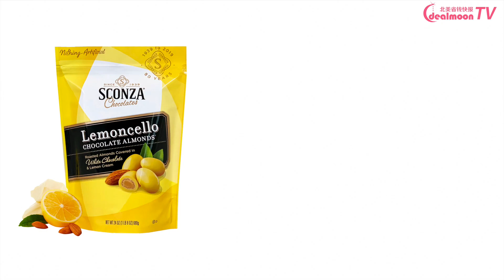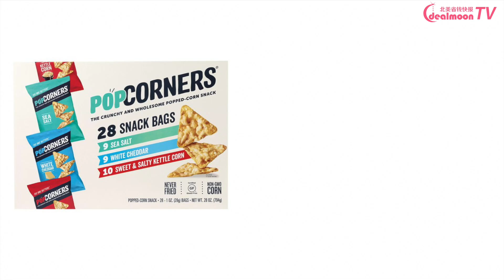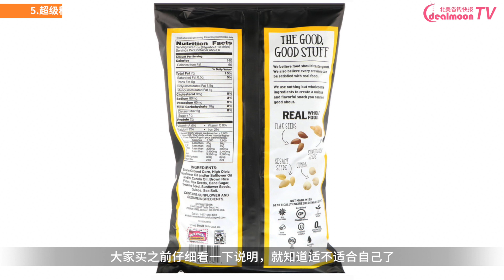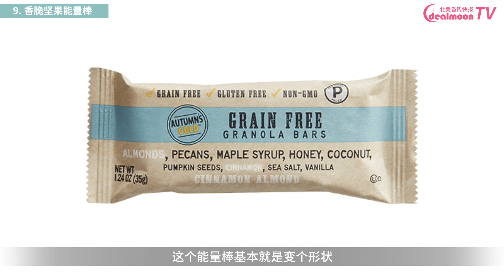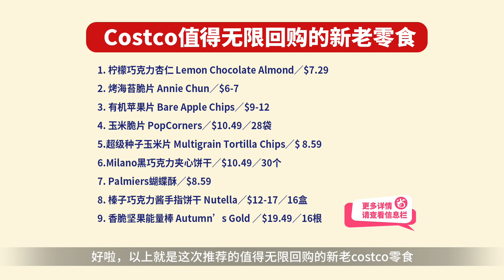Costco无限回购零食! 巧克力/烤海苔/苹果片/夹心饼干/能量棒/玉米脆片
掐指一算，大家上次出门囤的零食应该快吃完了。今天给大家推荐一些新的和经典的Costco无限回购零食，下一次采购就可以加入购物清单买回家了！吃零食是宅家放松解压的重要一环，绝不能断货。